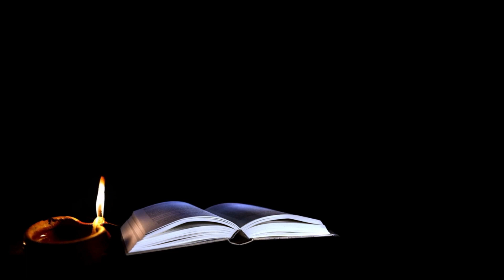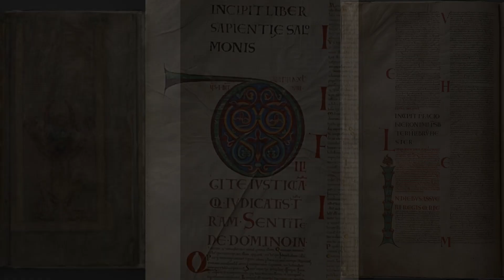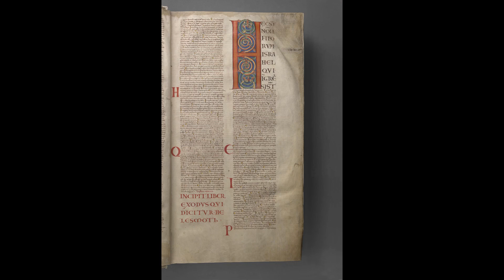Codex Gigs | Shaitan ki likhi kitab | Devil Bible | Devil's Book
Behind the "devil's written book", an interesting bunch of documents is guessed. "Codex Gags" is the secret of a magical world in which Satan hides a book written by his own lips. This world is hidden in the book